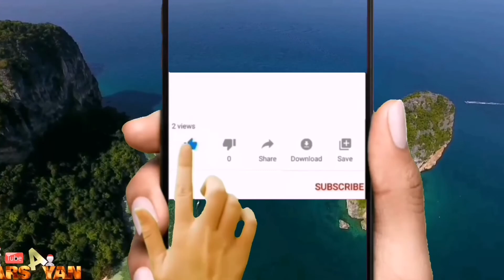سورة الرحمن بصوت جميل ومؤثر(كاملة)القرآنيون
سورة الرحمن بصوت جميل ومؤثر(كاملة)القرآنيون quran ٱلرَّحۡمَٰنُ (1) عَلَّمَ ٱلۡقُرۡءَانَ (2) خَلَقَ ٱلۡإِنسَٰنَ (3) عَلَّمَهُ ٱلۡبَيَانَ (4) ٱلشَّمۡسُ وَٱلۡقَمَرُ بِحُسۡبَانٖ (5) وَٱلنَّجۡمُ وَٱلشَّجَرُ يَسۡجُدَانِ (6) وَٱلسَّمَآءَ رَفَعَهَا وَوَضَعَ ٱلۡمِيزَانَ (7) أَلَّا تَطۡغَوۡاْ فِي ٱلۡمِيزَانِ (8) وَأَقِيمُواْ ٱلۡوَزۡنَ بِٱلۡقِسۡطِ وَلَا تُخۡسِرُواْ ٱلۡمِيزَانَ (9) وَٱلۡأَرۡضَ وَضَعَهَا لِلۡأَنَامِ (10) فِيهَا فَٰكِهَةٞ وَٱلنَّخۡلُ ذَاتُ ٱلۡأَكۡمَامِ (11) وَٱلۡحَبُّ ذُو ٱلۡعَصۡفِ وَٱلرَّيۡحَانُ (12) فَبِأَيِّ ءَالَآءِ رَبِّكُمَا تُكَذِّبَانِ (13) خَلَقَ ٱلۡإِنسَٰنَ مِن صَلۡصَٰلٖ كَٱلۡفَخَّارِ (14) وَخَلَقَ ٱلۡجَآنَّ مِن مَّارِجٖ مِّن نَّارٖ (15) فَبِأَيِّ ءَالَآءِ رَبِّكُمَا تُكَذِّبَانِ (16) رَبُّ ٱلۡمَشۡرِقَيۡنِ وَرَبُّ ٱلۡمَغۡرِبَيۡنِ (17) فَبِأَيِّ ءَالَآءِ رَبِّكُمَا تُكَذِّبَانِ (18) مَرَجَ ٱلۡبَحۡرَيۡنِ يَلۡتَقِيَانِ (19) بَيۡنَهُمَا بَرۡزَخٞ لَّا يَبۡغِيَانِ (20) فَبِأَيِّ ءَالَآءِ رَبِّكُمَا تُكَذِّبَانِ (21) يَخۡرُجُ مِنۡهُمَا ٱللُّؤۡلُؤُ وَٱلۡمَرۡجَانُ (22) فَبِأَيِّ ءَالَآءِ رَبِّكُمَا تُكَذِّبَانِ (23) وَلَهُ ٱلۡجَوَارِ ٱلۡمُنشَ‍َٔاتُ فِي ٱلۡبَحۡرِ كَٱلۡأَعۡلَٰمِ (24) فَبِأَيِّ ءَالَآءِ رَبِّكُمَا تُكَذِّبَانِ (25) كُلُّ مَنۡ عَلَيۡهَا فَانٖ (26) وَيَبۡقَىٰ وَجۡهُ رَبِّكَ ذُو ٱلۡجَلَٰلِ وَٱلۡإِكۡرَامِ (27) فَبِأَيِّ ءَالَآءِ رَبِّكُمَا تُكَذِّبَانِ (28) يَسۡ‍َٔلُهُۥ مَن فِي ٱلسَّمَٰوَٰتِ وَٱلۡأَرۡضِۚ كُلَّ يَوۡمٍ هُوَ فِي شَأۡنٖ (29) فَبِأَيِّ ءَالَآءِ رَبِّكُمَا تُكَذِّبَانِ (30) سَنَفۡرُغُ لَكُمۡ أَيُّهَ ٱلثَّقَلَانِ (31) فَبِأَيِّ ءَالَآءِ رَبِّكُمَا تُكَذِّبَانِ (32) يَٰمَعۡشَرَ ٱلۡجِنِّ وَٱلۡإِنسِ إِنِ ٱسۡتَطَعۡتُمۡ أَن تَنفُذُواْ مِنۡ أَقۡطَارِ ٱلسَّمَٰوَٰتِ وَٱلۡأَرۡضِ فَٱنفُذُواْۚ لَا تَنفُذُونَ إِلَّا بِسُلۡطَٰنٖ (33) فَبِأَيِّ ءَالَآءِ رَبِّكُمَا تُكَذِّبَانِ (34) يُرۡسَلُ عَلَيۡكُمَا شُوَاظٞ مِّن نَّارٖ وَنُحَاسٞ فَلَا تَنتَصِرَانِ (35) فَبِأَيِّ ءَالَآءِ رَبِّكُمَا تُكَذِّبَانِ (36) فَإِذَا ٱنشَقَّتِ ٱلسَّمَآءُ فَكَانَتۡ وَرۡدَةٗ كَٱلدِّهَانِ (37) فَبِأَيِّ ءَالَآءِ رَبِّكُمَا تُكَذِّبَانِ (38) فَيَوۡمَئِذٖ لَّا يُسۡ‍َٔلُ عَن ذَنۢبِهِۦٓ إِنسٞ وَلَا جَآنّٞ (39) فَبِأَيِّ ءَالَآءِ رَبِّكُمَا تُكَذِّبَانِ (40) يُعۡرَفُ ٱلۡمُجۡرِمُونَ بِسِيمَٰهُمۡ فَيُؤۡخَذُ بِٱلنَّوَٰصِي وَٱلۡأَقۡدَامِ (41) فَبِأَيِّ ءَالَآءِ رَبِّكُمَا تُكَذِّبَانِ (42) هَٰذِهِۦ جَهَنَّمُ ٱلَّتِي يُكَذِّبُ بِهَا ٱلۡمُجۡرِمُونَ (43) يَطُوفُونَ بَيۡنَهَا وَبَيۡنَ حَمِيمٍ ءَانٖ (44) فَبِأَيِّ ءَالَآءِ رَبِّكُمَا تُكَذِّبَانِ (45) وَلِمَنۡ خَافَ مَقَامَ رَبِّهِۦ جَنَّتَانِ (46) فَبِأَيِّ ءَالَآءِ رَبِّكُمَا تُكَذِّبَانِ (47) ذَوَاتَآ أَفۡنَانٖ (48) فَبِأَيِّ ءَالَآءِ رَبِّكُمَا تُكَذِّبَانِ (49) فِيهِمَا عَيۡنَانِ تَجۡرِيَانِ (50) فَبِأَيِّ ءَالَآءِ رَبِّكُمَا تُكَذِّبَانِ (51) فِيهِمَا مِن كُلِّ فَٰكِهَةٖ زَوۡجَانِ (52) فَبِأَيِّ ءَالَآءِ رَبِّكُمَا تُكَذِّبَانِ (53) مُتَّكِ‍ِٔينَ عَلَىٰ فُرُشِۢ بَطَآئِنُهَا مِنۡ إِسۡتَبۡرَقٖۚ وَجَنَى ٱلۡجَنَّتَيۡنِ دَانٖ (54) فَبِأَيِّ ءَالَآءِ رَبِّكُمَا تُكَذِّبَانِ (55) فِيهِنَّ قَٰصِرَٰتُ ٱلطَّرۡفِ لَمۡ يَطۡمِثۡهُنَّ إِنسٞ قَبۡلَهُمۡ وَلَا جَآنّٞ (56) فَبِأَيِّ ءَالَآءِ رَبِّكُمَا تُكَذِّبَانِ (57) كَأَنَّهُنَّ ٱلۡيَاقُوتُ وَٱلۡمَرۡجَانُ (58) فَبِأَيِّ ءَالَآءِ رَبِّكُمَا تُكَذِّبَانِ (59) هَلۡ جَزَآءُ ٱلۡإِحۡسَٰنِ إِلَّا ٱلۡإِحۡسَٰنُ (60) فَبِأَيِّ ءَالَآءِ رَبِّكُمَا تُكَذِّبَانِ (61) وَمِن دُونِهِمَا جَنَّتَانِ (62) فَبِأَيِّ ءَالَآءِ رَبِّكُمَا تُكَذِّبَانِ (63) مُدۡهَآمَّتَانِ (64) فَبِأَيِّ ءَالَآءِ رَبِّكُمَا تُكَذِّبَانِ (65) فِيهِمَا عَيۡنَانِ نَضَّاخَتَانِ (66) فَبِأَيِّ ءَالَآءِ رَبِّكُمَا تُكَذِّبَانِ (67) فِيهِمَا فَٰكِهَةٞ وَنَخۡلٞ وَرُمَّانٞ (68) فَبِأَيِّ ءَالَآءِ رَبِّكُمَا تُكَذِّبَانِ (69) فِيهِنَّ خَيۡرَٰتٌ حِسَانٞ (70) فَبِأَيِّ ءَالَآءِ رَبِّكُمَا تُكَذِّبَانِ (71) حُورٞ مَّقۡصُورَٰتٞ فِي ٱلۡخِيَامِ (72) فَبِأَيِّ ءَالَآءِ رَبِّكُمَا تُكَذِّبَانِ (73) لَمۡ يَطۡمِثۡهُنَّ إِنسٞ قَبۡلَهُمۡ وَلَا جَآنّٞ (74) فَبِأَيِّ ءَالَآءِ رَبِّكُمَا تُكَذِّبَانِ (75) مُتَّكِ‍ِٔينَ عَلَىٰ رَفۡرَفٍ خُضۡرٖ وَعَبۡقَرِيٍّ حِسَانٖ (76) فَبِأَيِّ ءَالَآءِ رَبِّكُمَا تُكَذِّبَانِ (77) تَبَٰرَكَ ٱسۡمُ رَبِّكَ ذِي ٱلۡجَلَٰلِ وَٱلۡإِكۡرم(78)